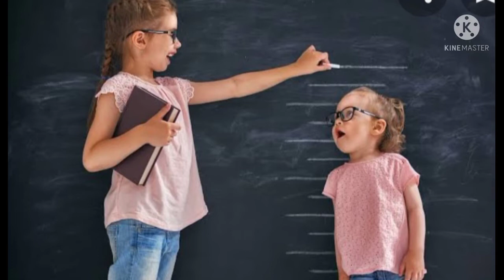How did the Queen of Britain protect her everlasting beauty by using yogurt? Mask made from yogurt۔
How the Queen of Britain has protected her everlasting beauty by using yogurt. She has a beauty mask.
It is also possible to increase the height by using yoghurt. Feed yoghurt thrice a day to children who are not growing taller.
Yogurt masks protect the beauty of the make-up and are useful for all skin types.
The solution to all hair problems is also hidden in yogurt.

ملکہ برطانیہ نے دہی کے استعمال سے اپنے سدا بہار حسن کی حفاظت کیسے کی ہے اپنے پاس بیوٹی ماسک.
دہی کے استعمال سے قد بڑھانا بھی ممکن ھے جن بچوں کے قد نہ بڑھ رھے ہوں ان کو دن میں تین بار دہی کھلائیں ۔
دہی سے بنے ماسک اپ کی خوبصورتی کی حفاظت کرتے ہیں ھر طرح کی سکن کیلیے مفید ثابت ہوتے ہیں ۔
بالوں کے تمام مسائل کا حل بھی دہی میں چھپا ھوا ھے۔
by Remedies with Rubab khanum.

Queen Elizabeth trailer diet.
# yogurt #
yoghurt benefit#